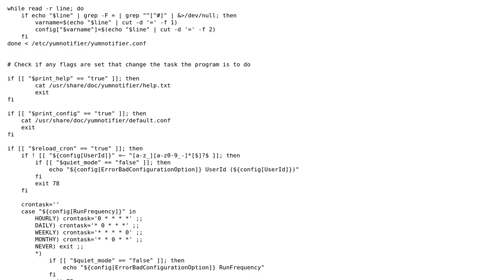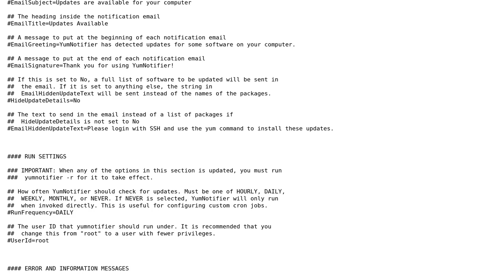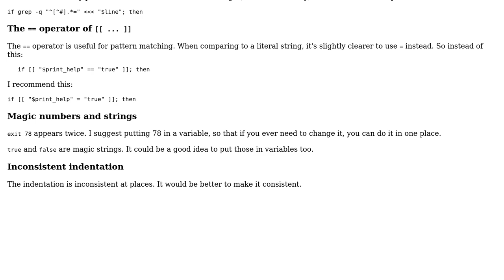Code Review: Yum Notification Script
With thanks & praise to God, and with thanks to the many people who have made this project possible! | Content (except music & images) licensed under CC BY-SA | Music | Images & others | With thanks to user janos user James Westman and the Stack Exchange Network Trademarks are property of their respective owners. You are responsible for your own actions.